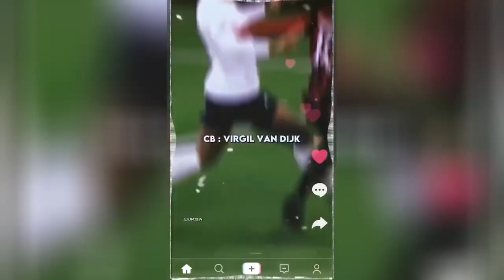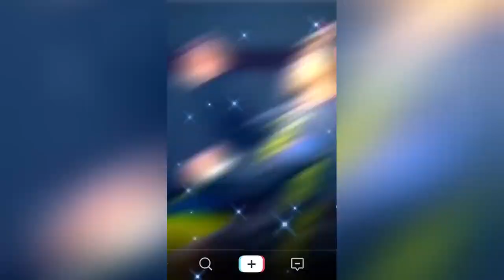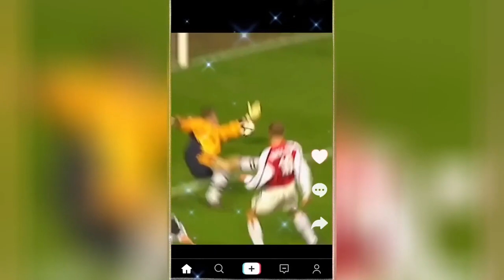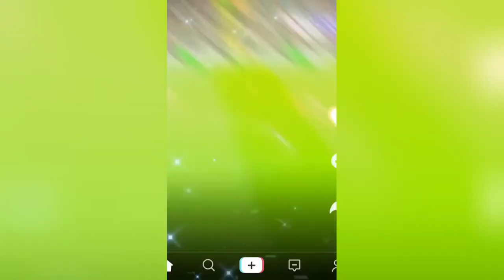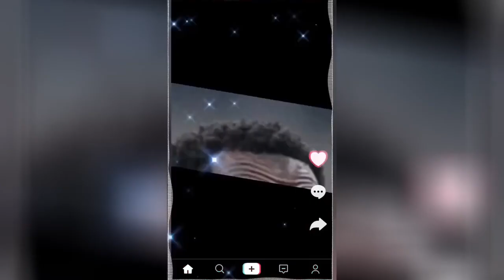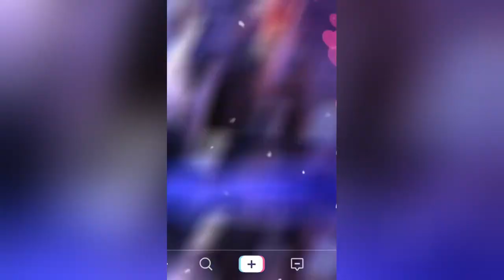best reels top shots high quality football reels compilation socce mood mixed music